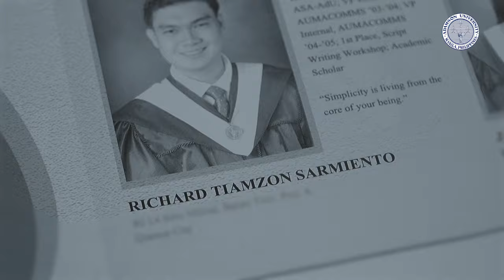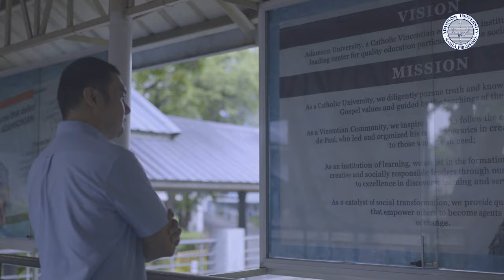Ang Kuwentong Klasmeyt ni Klasmeyt Richard Sarmiento aka DJ Rico Panyero ng YES FM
"Si Richard, radio announcer na? Eh ang tahi-tahimik noon." Alamin ang Kuwentong Klasmeyt ni Klasmeyt Richard Sarmiento aka DJ Rico Panyero of YES FM! Ikaw, ano ang Kuwentong Klasmeyt mo?